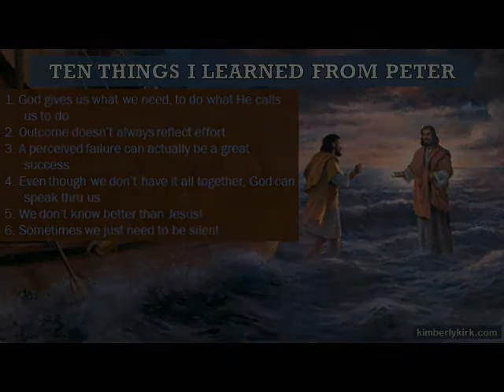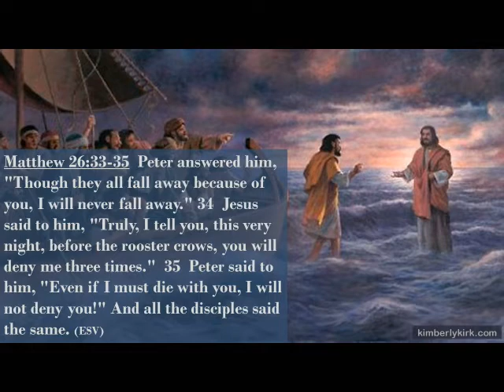Ten Things I Learned from Peter - #7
Number 7 of the Ten Things I Learned from Peter video series by Kimberly Kirk